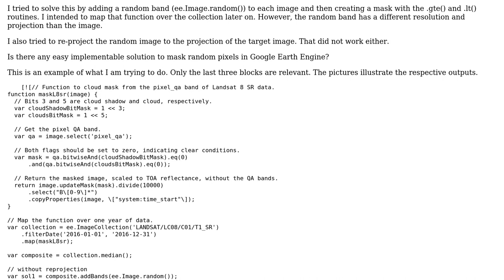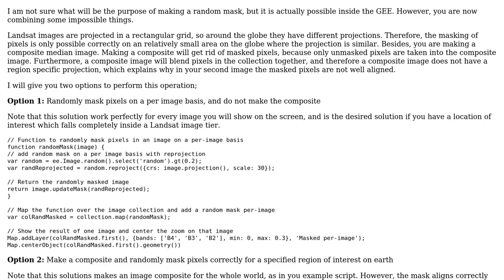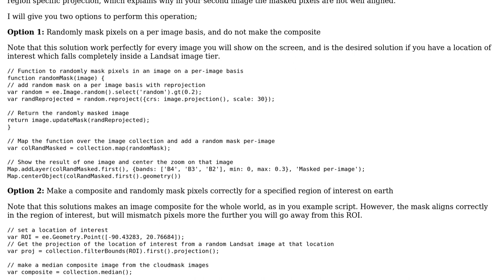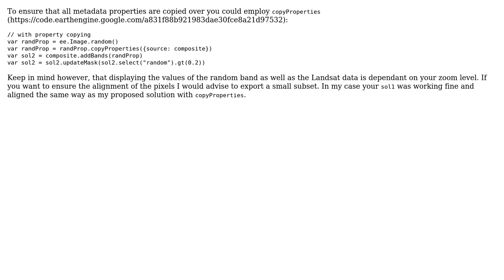GIS: Masking random pixels in an image (2 Solutions!!)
GIS: Masking random pixels in an image

With thanks & praise to God, and with thanks to the many people who have made this project possible! | Content (except music & images) licensed under CC BY-SA | Music | Images & others | With thanks to user Sebastian Hafner user Kuik user Kersten and the Stack Exchange Network Trademarks are property of their respective owners. You are responsible for your own actions.